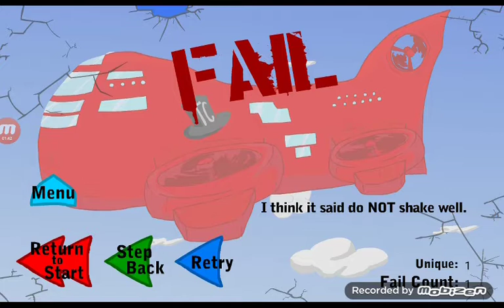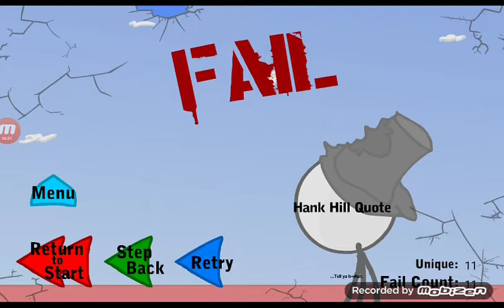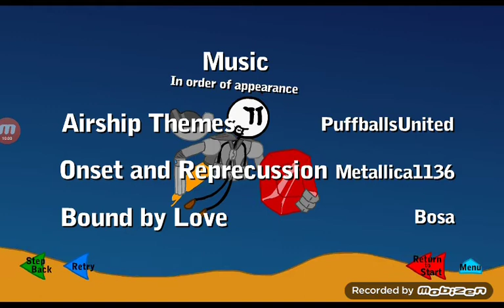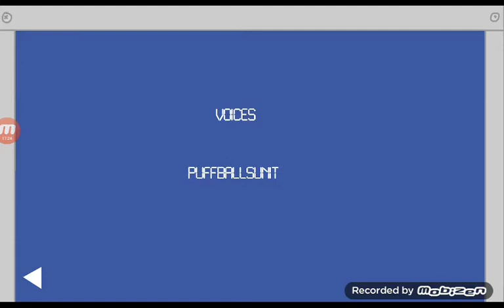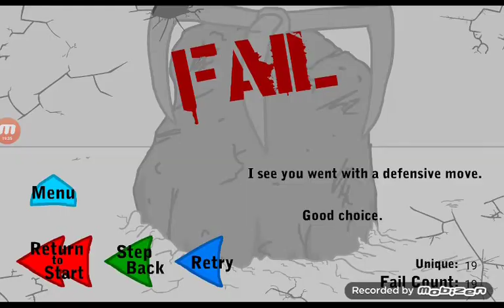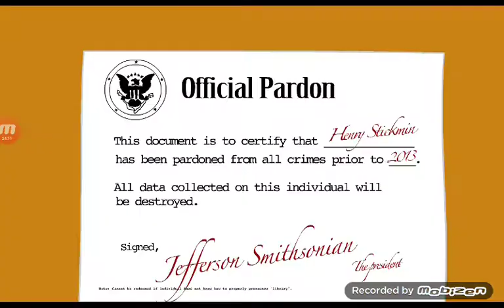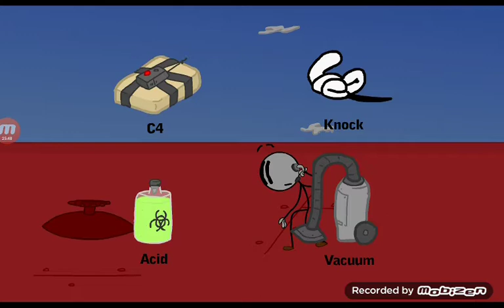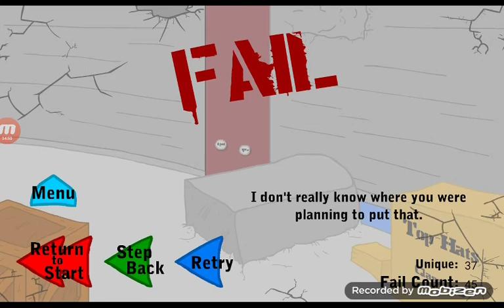Henry Stickman infiltrating the airship [36 MINUTES]